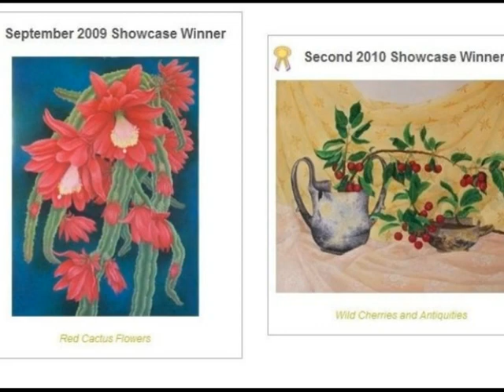Details of paintings by Janet Summers.wmv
original paintings in oils and watercolors by Janet Summers